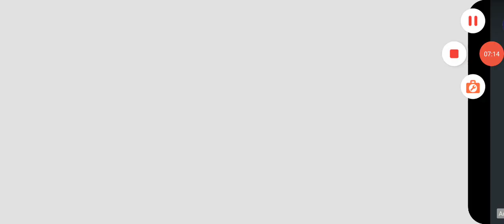Pixel Combat Gameplay #79 🎯BHARATH TAMIL GAMING